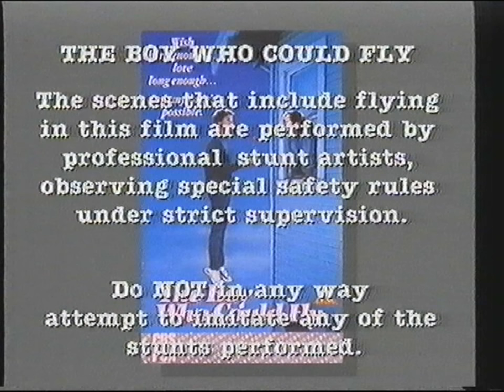The Boy Who Could Fly warning UK VHS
The spare warning on the rental tape of The Boy Who Could Fly VHS telling that scenes of flying was done by stunt artist. This would be dangerous of me if my cousin used to have this tape.
But its true that flying was done in the studios so i'm not flying like a flying turd LOL.

Back to Back, It not even my tape, it was samtstudio6's tape.

Thank you and don't fly.